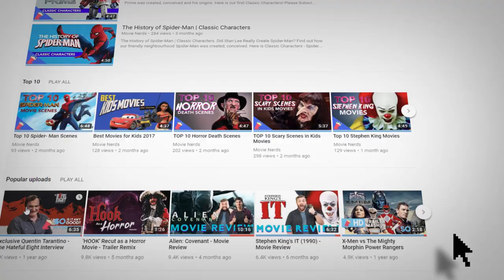Justice League - Movie Review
Here's our Justice League - Movie Review